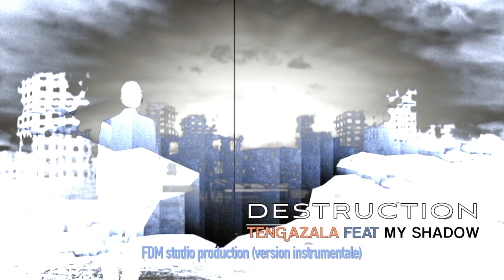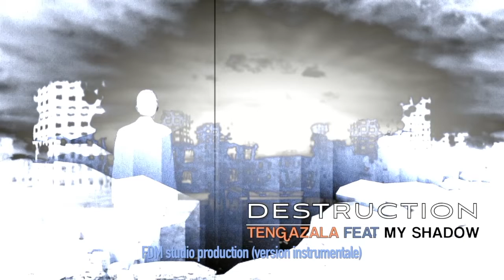Destruction - Tengazala feat My Shadow [Official audio] Hip Hop type beats Music 2022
Contact/ Submission/ Partnership/ LABELS...
Or Made a gift:
Thank you for support.
Pré production: TENGAZALA.
Arrangements/ Post Mixage & Mastering audio: FDM Studio Production.